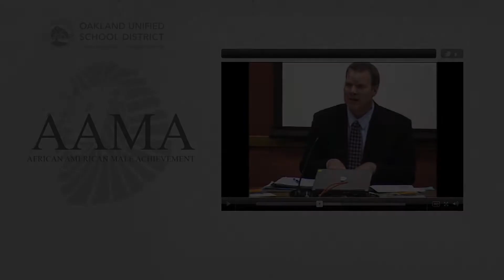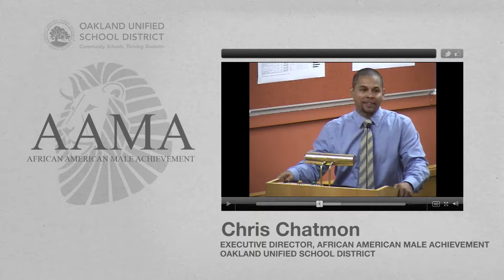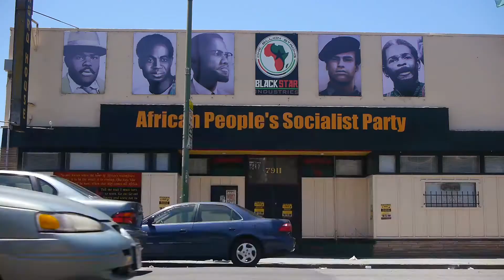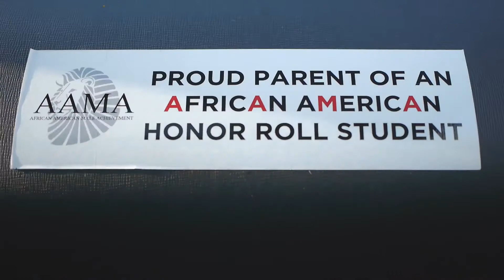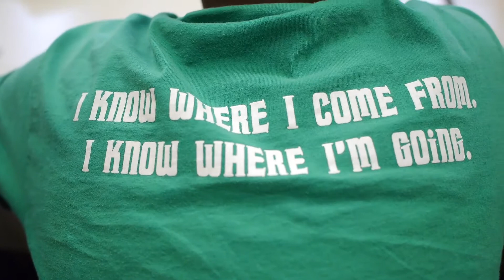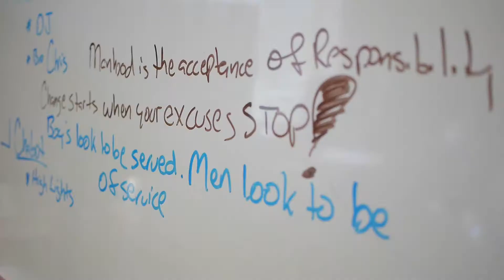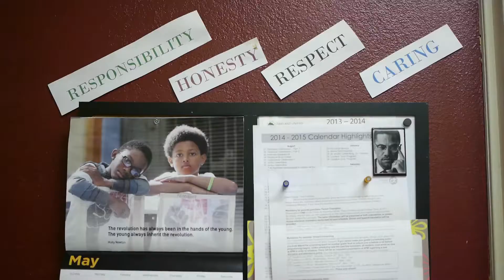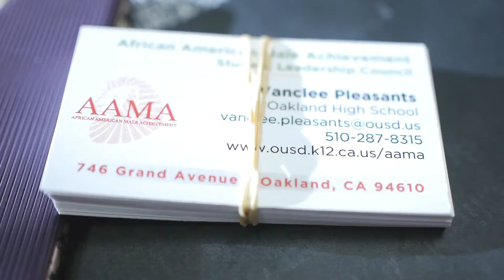KINGMAKERS OF OAKLAND Episode 1: WHO IS CHRIS CHATMON?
The Story: A former principal in Oakland, CA and his team lead a historic program that shows young Black males what it takes to become “kings” on their journey to navigate a broken school system and achieve academic excellence.

ABOUT THE SERIES: Kingmakers of Oakland is an inspiring 8-part docu-series that explores an unprecedented program designed to dismantle the school-to-prison pipe and "upset the set up" that undermines academic excellence for boys of color in our nation's public schools.

The eight episode docu-series covers the short history, challenges, triumphs, and five-year road to sustainability for the Office of African American Male Achievement Program (AAMA) in the Oakland Unified School District, which was the first program in the nation to embed a culturally-centered curriculum to help close the educational achievement gap for African American boys.

The film documents AAMA’s work to addresses the needs of the district’s most vulnerable children: black boys, who have stubbornly remained at the bottom of nearly every academic indicator, including high school graduation rates in most states, according to the Schott Foundation for Public Education.